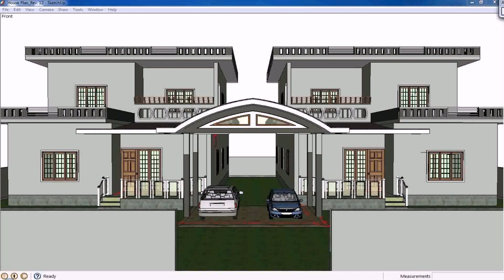Modern House Design In Thailand (see description)